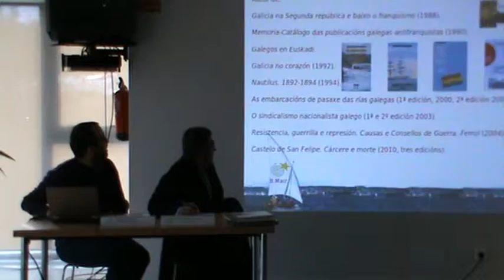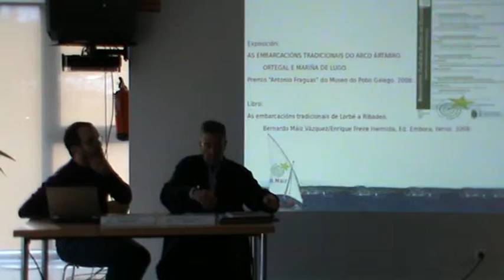1d7 BERNARDO MAIZ: O Patrimonio marítimo Galego e as embarcacións Patrimoniais no Norte da Galiza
BERNARDO MAIZ VÁZQUEZ
"O Patrimonio marítimo Galego e as embarcacións Patrimoniais no Norte da Galiza"